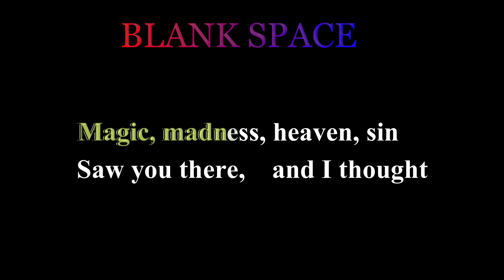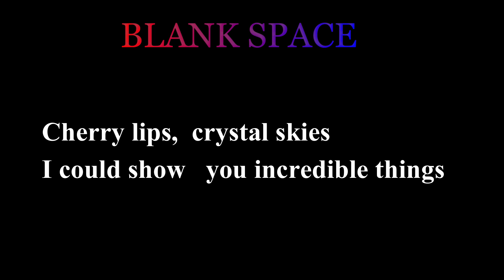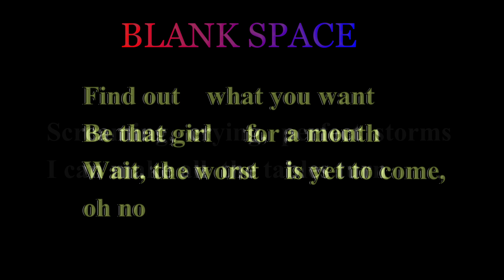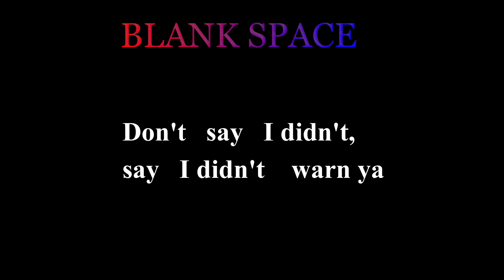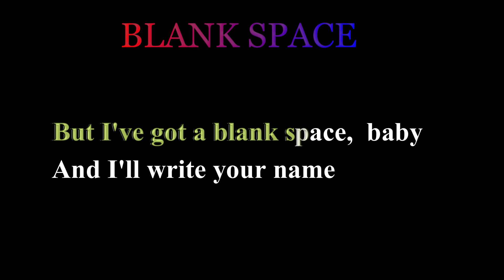Taylor Swift - Blank Space - Karaoke Version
Healthy greetings and peace to all of us. I feel happy if my subscribers can enjoy the theme content of the video and music content that I have uploaded and shared with viewers all over the world. Greetings, I'm Andi Ramlan or usually called Arlan Makber, I work happily or work selflessly for my happiness if I can entertain you all. Thank you very much to all my subscribers who are always loyal to this channel, I will always miss your suggestions and input so that this channel can be better and continue to progress. Please forgive me if my video or content still has many shortcomings.

YOURS FAITHFULLY,
ARLAN MAKBER

向我们所有人致以健康的问候与平安。如果我的订阅者能够欣赏我上传并与世界各地的观众分享的视频和音乐内容的主题内容，我会感到很高兴。大家好，我是安迪·拉姆兰（Andi Ramlan），或者通常被称为阿兰·马克伯（Arlan Makber），如果我能招待你们所有人，我会快乐地工作，或者为我的幸福而独立工作。非常感谢所有一直忠实于这个频道的订阅者，我将永远怀念你们的建议和意见，以便这个频道能够变得更好并不断进步。如果我的视频或内容还有很多不足之处，请多多包涵。

此致，
阿兰·马克伯